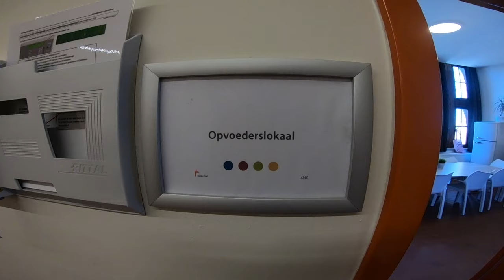Ons Internaat: Een Virtuele Rondleiding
Openschooldag in Heilig-Graf Turnhout kan helaas niet doorgaan in zijn traditionele vorm. Dus gingen onze opvoeders aan de slag en hebben ze, met wat stunt-en vliegwerk, een virtuele tour van ons internaat in elkaar gebokst.

Dus: kom gerust binnen bij 'ons thuis', u bent meer dan welkom!